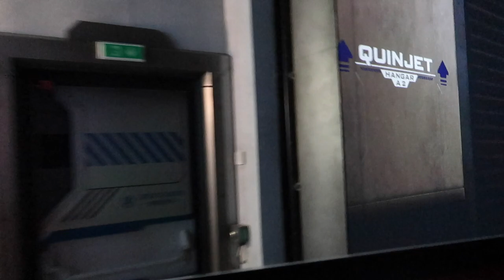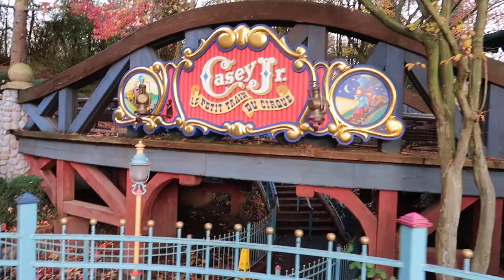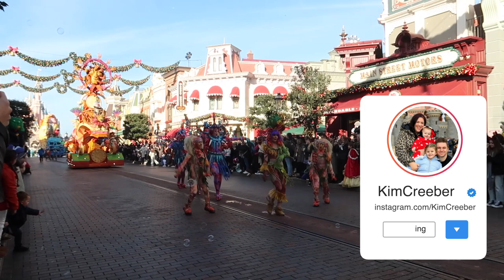Stars on Parade Extravaganza: Our Final Day at Disneyland Paris Vlog!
Our 4th and final day in the park we managed to watch Stars on Parade in the sunshine this time!